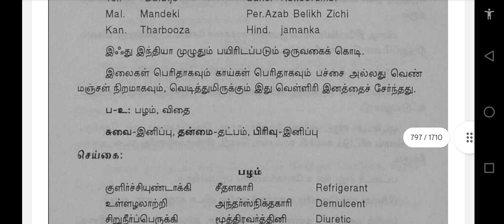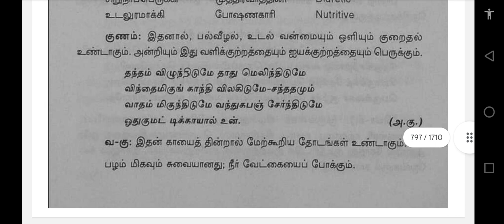mooligai. 479. mulaam